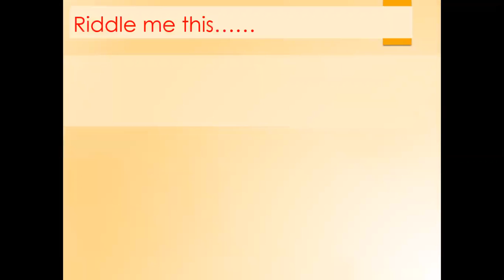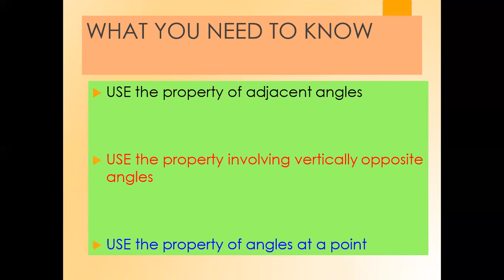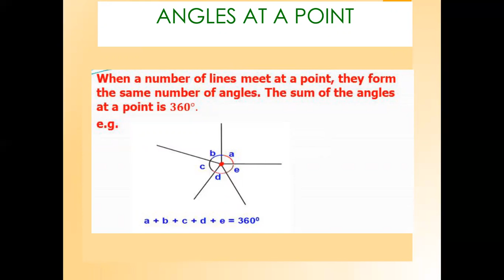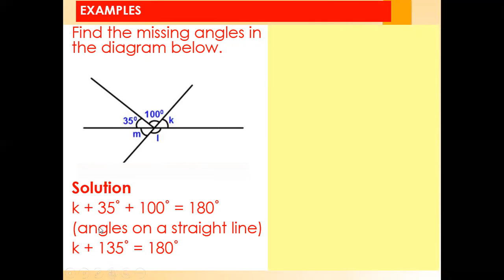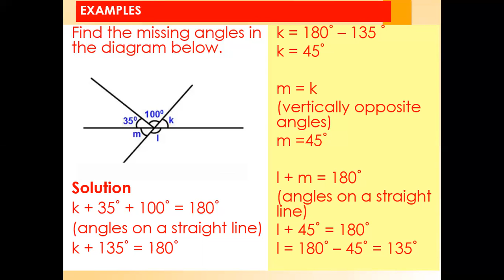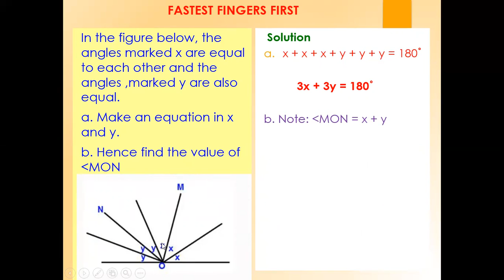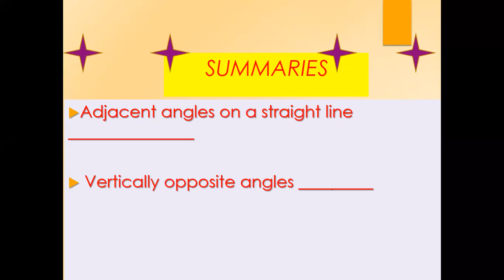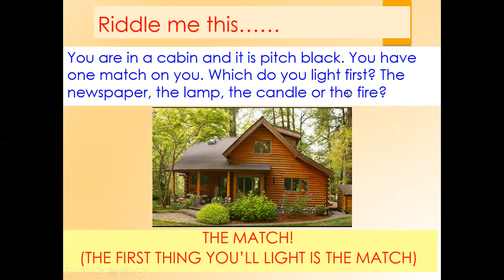Angles Between Lines